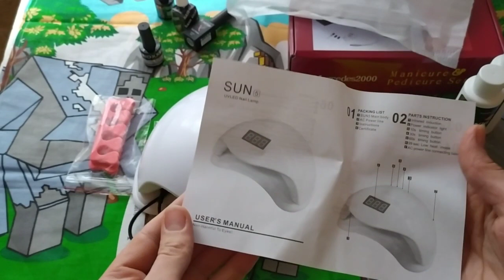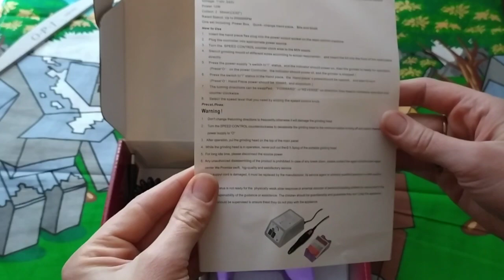Стартовый набор для маникюра!Новички-вам сюда.Погнали делать распаковку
Стартовый набор для маникюра.
Что входит в набор:
-фрезер для маникюра Lina Mersedes 2000(YFZ-01),2000об/мин
-база Oxxi Rubber Base (каучуковая основа для гель лака),8мл
топ Oxxi Top Coat (каучуковое верхнее покрытие для гель лака),8мл
-безкислотный праймер Kodi Ultrabond,12мл
-средство для снятия гель лака,100мл(Ремувер)
-обезжиривающее средство 100мл(Клинсер)
-безворсовые салфетки 50шт
-апельсиновые палочки ,5 шт
-баф для шлифовки ногтей четырёхсторонний
-пилочка для ногтей-Лодочка
-лампа для маникюра Sun 5,48 W
-гель лак XNail bar professional ,10мл
-распорки для педикюра,2шт